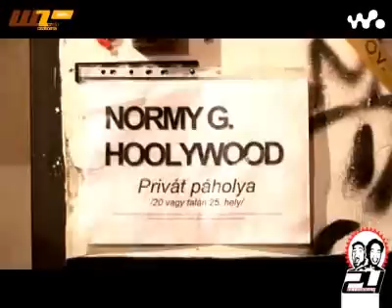Kettőnégy - My Small Community (ex-Mind The Gap) 2007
Csütörtökkel indul a tavasz? Hát persze, hogy KETTŐNÉGY, benne: interjúpróbálkozás a vállalhatatlan MY SMALL COMMUNITY (ex-Mind The Gap) zenekarral: jager, elefánt, szentesi ganxsták, kenyérharcművészet, japán-szlovák-német-francia hablaty, betegség, nővérke, meggyógyítás, hányás, maszturbálás, összeveszés, hazazavarás + Subimáté lábtörése.